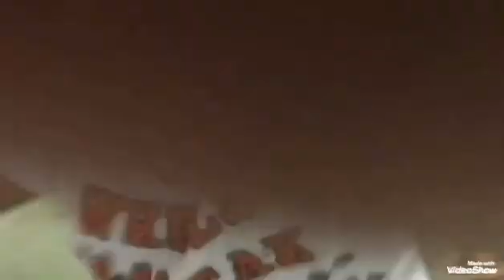SOLAR SYSTEM BRIEF FACTS.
FACTS ABOUT OUR SOLAR SYSTEM
HOW THE SUN WAS FORM
PLUTO IS A DWARF PLANET